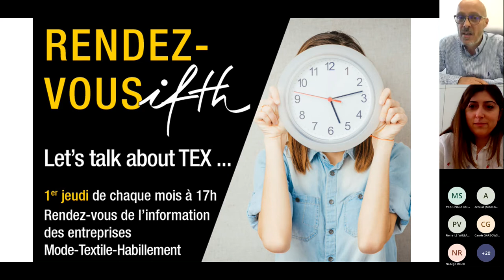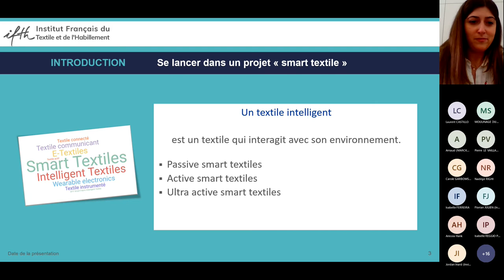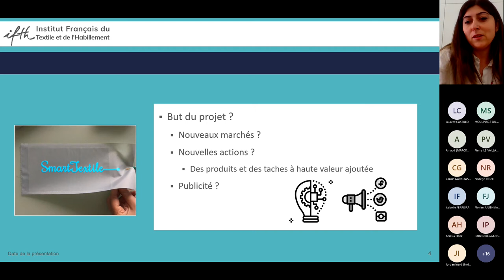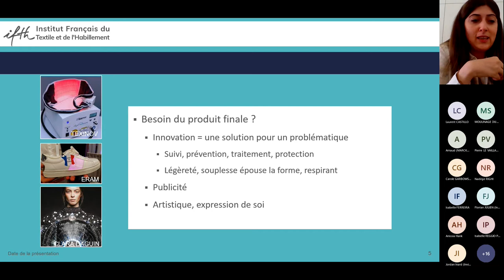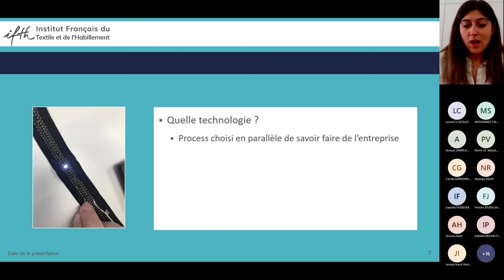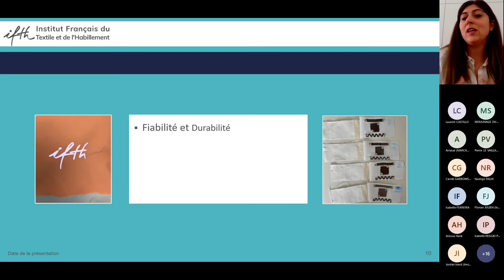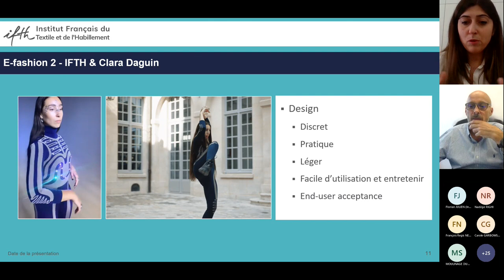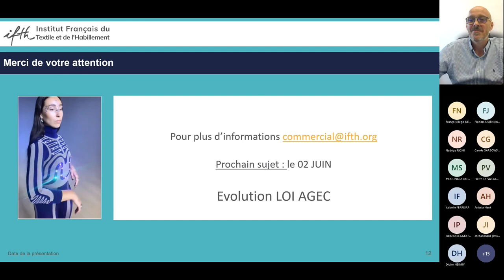Replay RDV IFTH Mai 2022/ - Projet « smart textile » : éléments-clés et retours d’expériences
Chaque premier jeudi du mois, IFTH propose aux ressortissants de la filière Mode Textile Habillement  un temps d’information thématique, suivi d’un temps d’échange.

Vous envisagez de développer un textile dit « intelligent » ? Vous souhaitez identifier les pré-requis nécessaire pour de lancer dans un projet de développement ou d’intégration d’un « smart textile » ?
Si les textiles intelligents, ou plutôt les systèmes textiles (étoffes, fibres, fils…) intelligents, sont utilisés de manière encore assez confidentielle sur les marchés de grande consommation, ils sont déjà présents sur applications de niche, à plus haute valeur ajoutée, dans des secteurs tels que la santé, les vêtements de protection, l’équipement sportif, ou encore le bâtiment.

Objets d’une récente normalisation, ils représentent une opportunité majeure de se différencier sur les marchés. Cependant, réussir à développer des solutions textiles intégrant une fonctionnalité intelligente (monitoring,  détection, réponse à un stimuli,…) demande une certaine anticipation afin d’éviter les difficultés liées aux spécificités des matériaux et de la connectique utilisés, des fonctionnalités recherchées, ou encore de l’utilisation finale du produit (passe-t-il au lavage ou non… ?).

IFTH propose un échange avec Mme Yesim OGUZ-GOUILLART, Responsable du développement produit Smart Textiles chez IFTH, et Coordinatrice du Groupe de travail « Smart Textiles for Healthcare & Medicine » du programme européen CONTEXT (COST action).